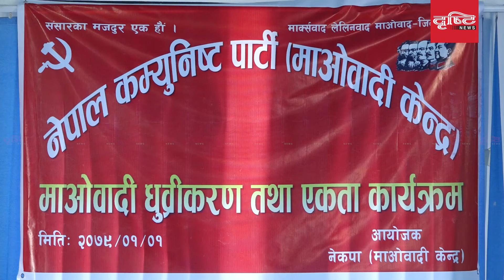एमालेभित्र इमान्दार नेता बन्दी भएका छन् : प्रचण्ड | Drishti News